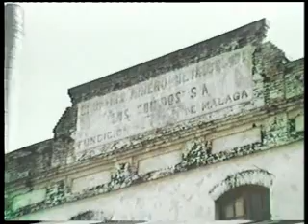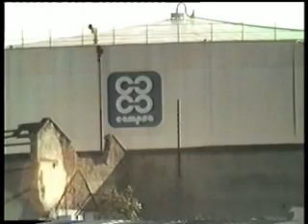Malaga 1983 parte 1